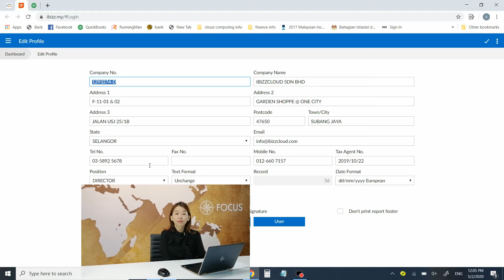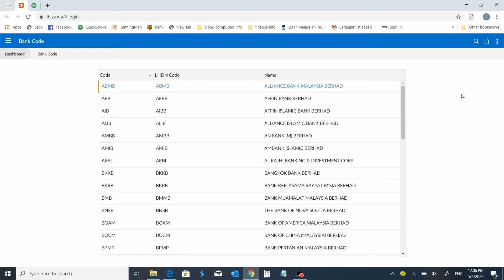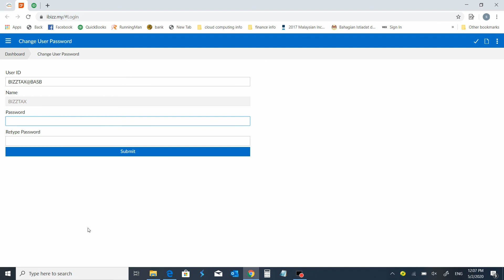1.1 -- About Setting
iBiZZtax eTutorial Series:-
About Setting:
- Add new category for CA
- Set up Audit Firm info
- User Password